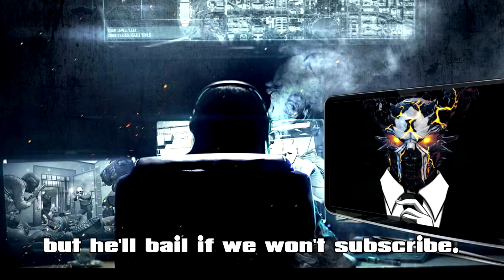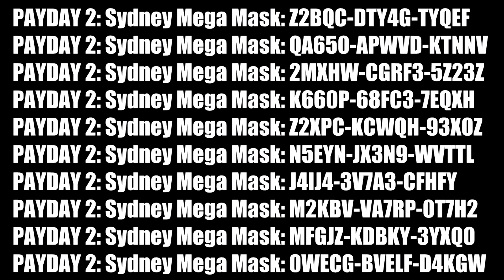PAYDAY 2: All Heister Tips In-game